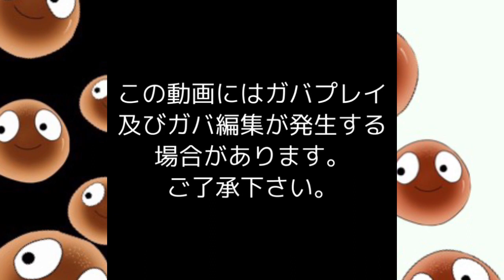【逆転オセロニア 】【シーズンマッチ】こしあんのシーズンマッチ9〜流行りのウィブサニア天楔を使う〜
無補正に沢山いますねウィブサニア

楔の増えるスピードにびっくりします。

こしあんのTwitter

きなこもちのTwitter